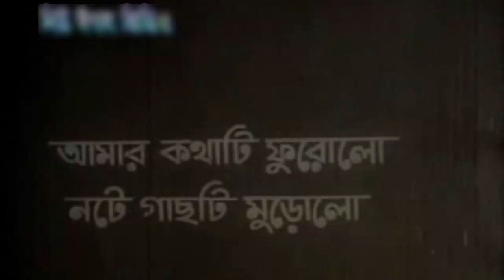Suyo Rani Duyo Rani I সুয়োরানী দুয়োরানী I Razzak I Suchanda Bangla full Movie KING KONG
Welcome to KING KONG Movie Songs channel. Watch Popular Bangla Movie Songs, Old Bangla Movie Songs, KING KONG nonstop entertainment.
Film  - Suyo Rani Duyo Rani
Star Cast - Razzak - Suchanda - etc
Singer - Abdul Alim _ Neena hamid
Lyrics _ Abdul Latif
Edit - Anamul Haque
Music Director By _ Altaf Mahmud
Screenplay , Director By _ Zahir Raihan
Language - Bangla
Category _ Bengali Movie
Label - KING KONG